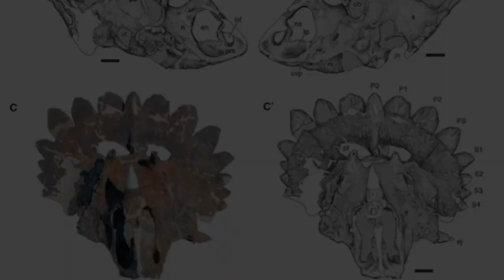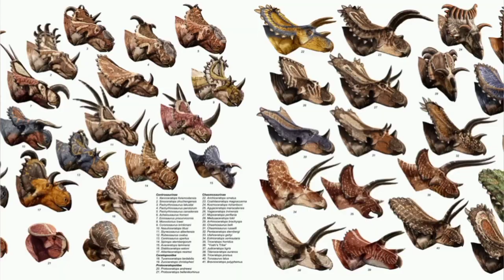Regaliceratops Showcase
Old showcase from my Facebook page, so forgive the rather poor quality of the video.

Music/Sounds:
• Chased by Dinosaurs Soundtrack - Composed by Benjamin Bartlett